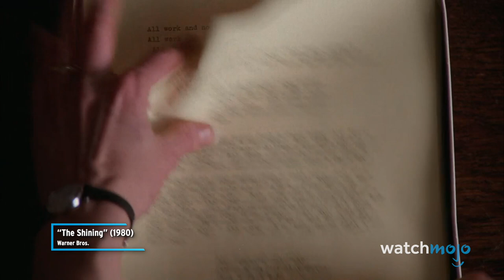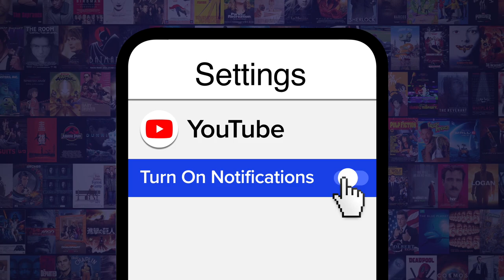Top 10 Iconic Movie Scenes of the 1980s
These unforgettable movie moments are pure cinematic nostalgia. For this list, we’ll be looking at the most impactful moments from films released in the 1980s. Our countdown includes “Ferris Bueller’s Day Off”, "The Shining", “Star Wars: Episode V – The Empire Strikes Back”, and more! What 80s movie moment sticks with you the most?